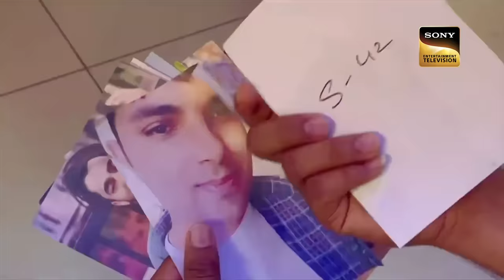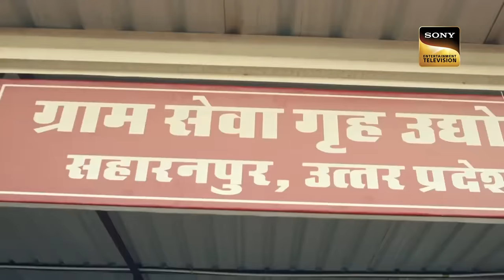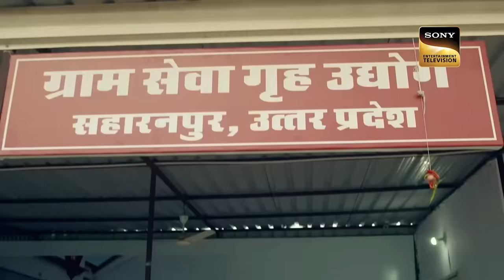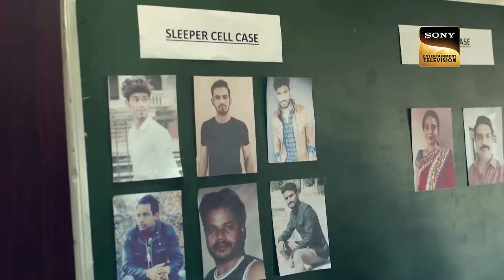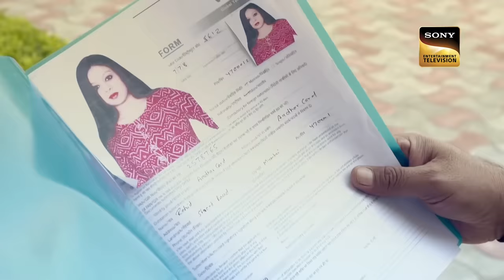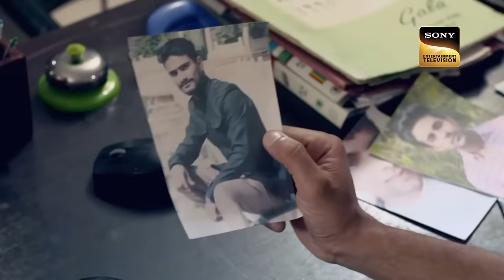Sleeper Cells के खिलाफ Police Department का एक Confidential Mission | Crime Patrol |Inspector Series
Police get information about sleeper cells in some areas. An officer collects the team and tells them about the secret plan to catch the culprits. Nimmi goes to Nitesh's house to learn about him but his father tells her that Nitesh left Dubai last few days back. Nimmi was shocked to listen to it. Who is Nitesh and why is that man telling a lie to Nimmi? Watch know.